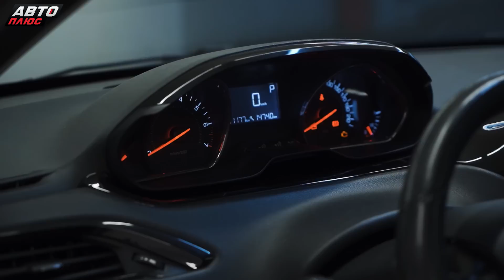Самая надёжная комплектация – самая суровая. Peugeot 208 | Подержанные автомобили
Возможно, вы зря игнорировали эту модель раньше. Присматриваемся к Пежо 208.

Подержанные автомобили 398